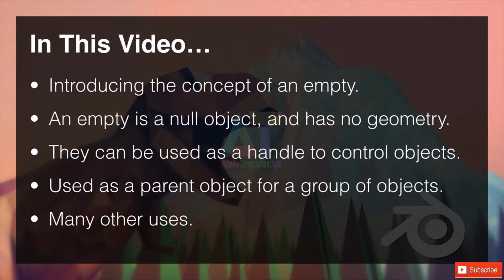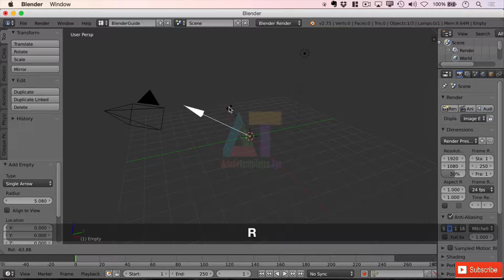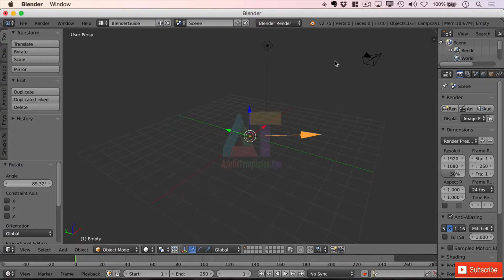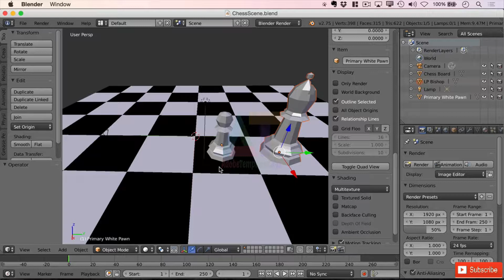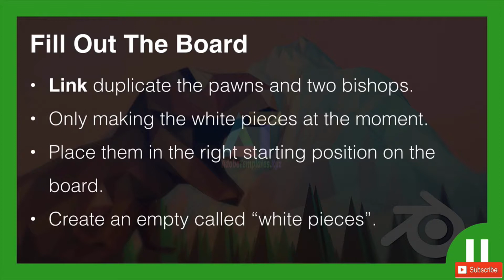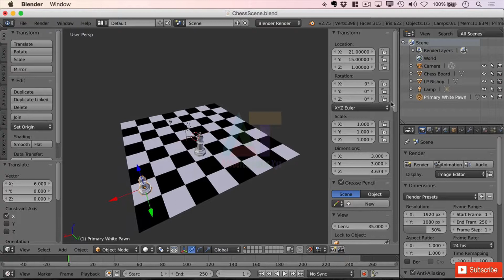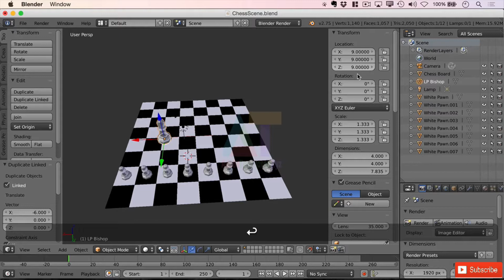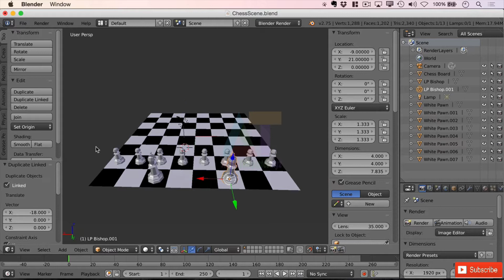introduction to empties in blender - Blender Tutorials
In this Article:
Introducing the concept of an empty.
An empty is a null object, and has no geometry.
They can be used as a handle to control objects.
Used as a parent object for a group of objects.
Many other uses.
Keeping It Lean
Append the bishop into our chess scene.
Check everything is right proportion wise.
Start filling up our board, creating the white pawns.
Link duplicate our bishop and pawns.
Managing our models in this scene.
Visit my Pages
Free collection of Adobe Template software graphic design, video editing, and web development and Other Software Design Design